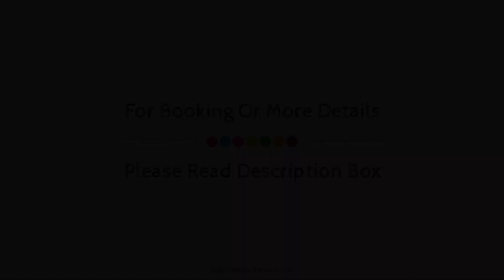Angel Resort & Amusement Water Park, Jaipur, India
About Property:
Angel Resort & Amusement Water Park is a popular choice amongst travelers in Jaipur, whether exploring or just passing through. Offering a variety of facilities and services, the property provides all you need for a good night's sleep. 24-hour room service, 24-hour security, ticket service, 24-hour front desk, valet parking are just some of the facilities on offer. Guestrooms are fitted with all the amenities you need for a good night's sleep. In some of the rooms, guests can find towels, closet, clothes rack, mirror, internet access – wireless. The property offers various recreational opportunities. Discover all Jaipur has to offer by making Angel Resort & Amusement Water Park your base.
Searching For
1. Angel Resort & Amusement Water Park - Jaipur
2. Angel Resort & Amusement Water Park - Jaipur Virtual Tour
3. Angel Resort & Amusement Water Park - Jaipur Rooms
4. Angel Resort & Amusement Water Park - Jaipur Amenities
5. Angel Resort & Amusement Water Park - Jaipur Videos
6. Angel Resort & Amusement Water Park - Jaipur Offers
7. Angel Resort & Amusement Water Park - Jaipur Deals
Audio Credit:
Track Title: Reasons To Hope
Artist: Reed Mathis